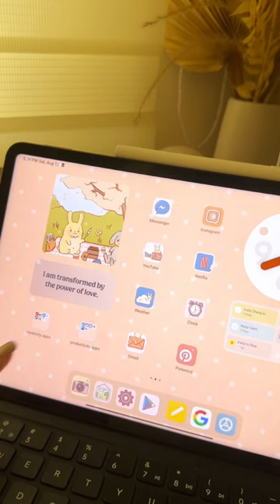Customized the homescreen of my Xiaomi Pad 6, watcha think? 🧡✨